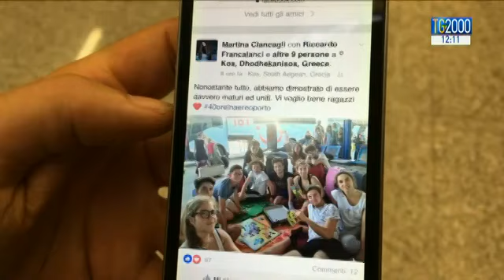Kos: fuga dall'isola dopo il terremoto. Tra questi anche un gruppo di ragazzi italiani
Si registrano ancora scosse di terremoto a Kos in Grecia. I turisti abbandonano l’isola. Tra questi anche un gruppo di ragazzi di Arezzo arrivati domenica notte a Fiumicino. Servizio di Barbara Masulli